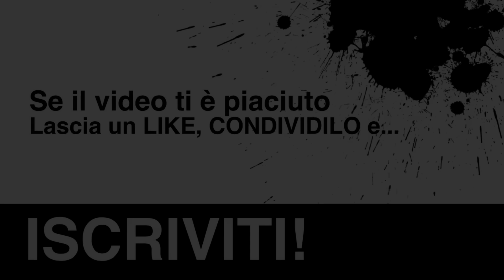E3 2016 [Giorno #1] EA PLAY & Bethesda - Tanta Sostanza Ma Poche Sorprese